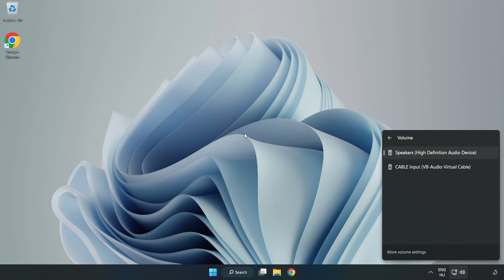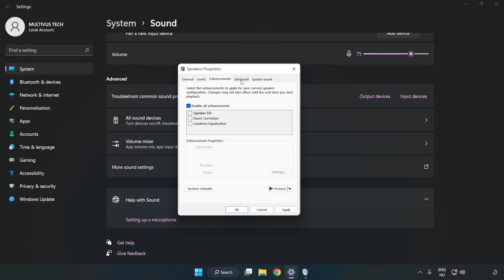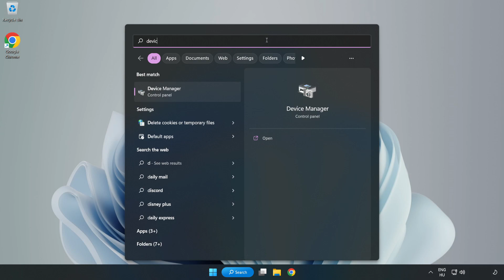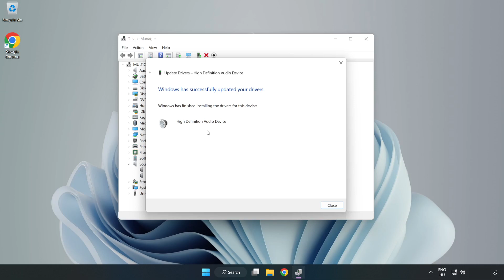How to FIX Rockstar Games Launcher No Audio/Sound Not Working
I'm going to show How to FIX Rockstar Games Launcher No Audio/Sound Not Working